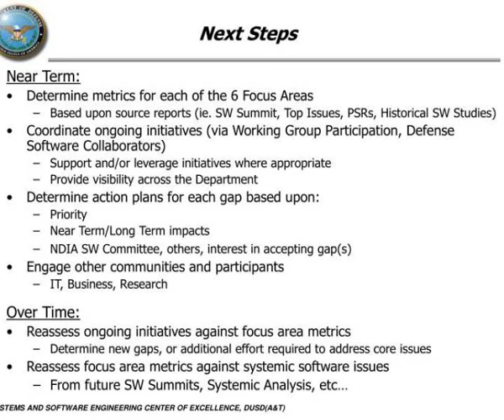dod software issues and gap identification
DoD Software Issues and Gap Identification.  Kristen Baldwin  Deputy Director, Software Engineering and System Assurance   OUSD(AT&amp;amp;amp;L)  April 18, 2007.  Published DoD Software Summit Report  Held DoD Software Interchange meeting  Confirmed Software Exec/Staff POCs across the DoD...